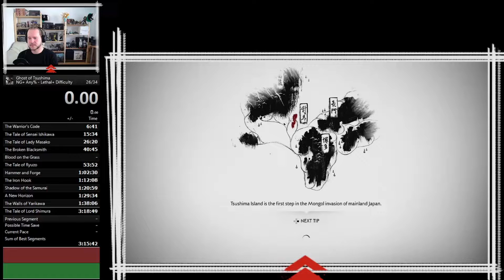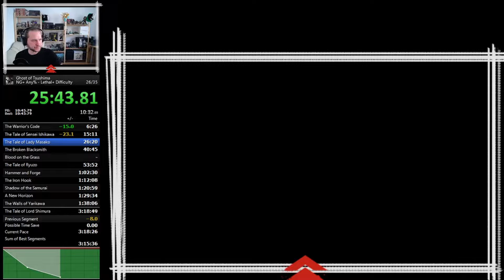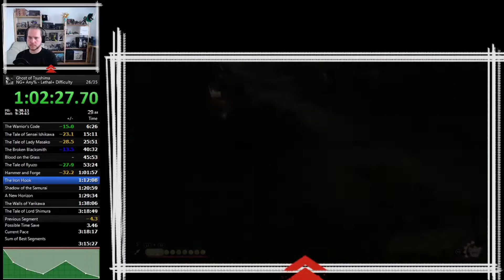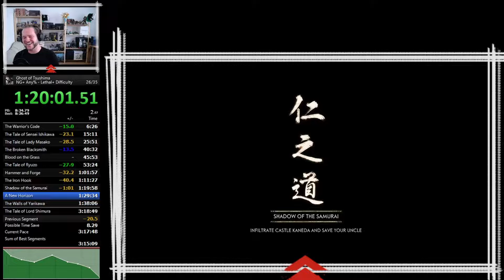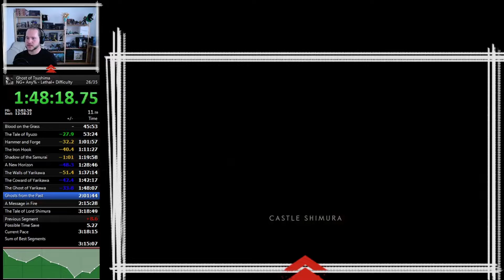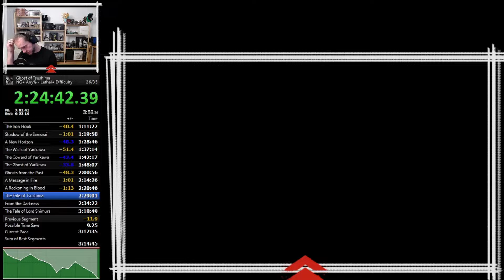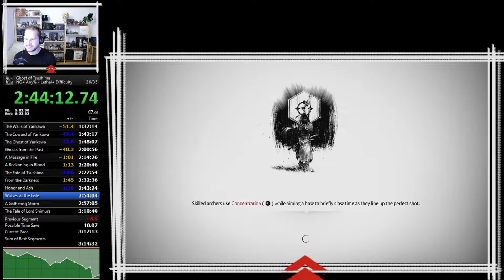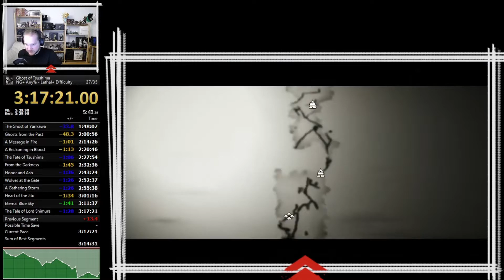[Legacy_WR] Ghost of Tsushima Speedrun in 3:17:21 - Any% NG+ Lethal - GDQ Hotfix Practice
GhostOfTsushima Speedrun on Lethal+ difficulty.
New WR! 😁

GAME INFO
Offline single player
Enhanced game play on PS4 Pro console

Name: Ghost of Tsushima
Developer: Sucker Punch Productions
Publisher: Sony Interactive Entertainment
Platforms: PlayStation 4